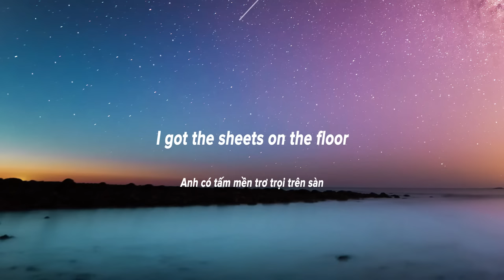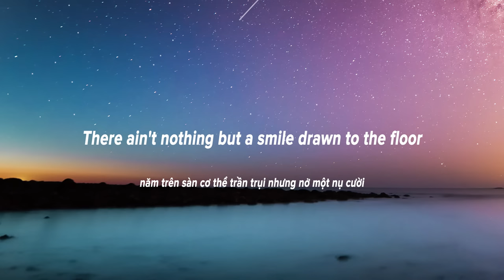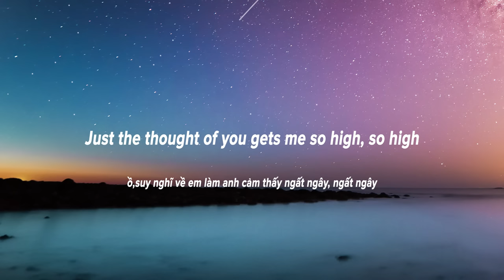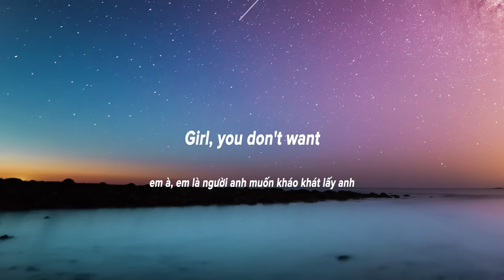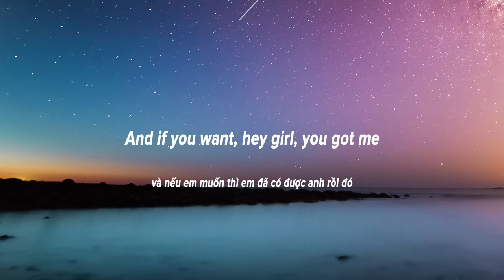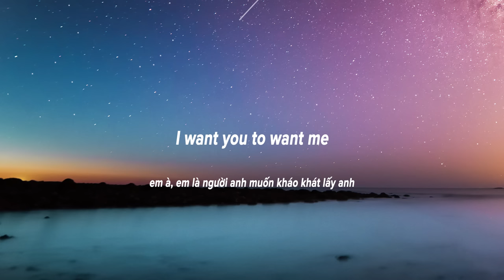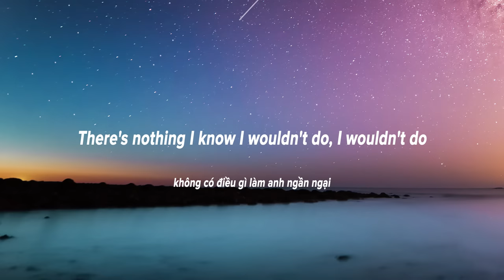(Vietsub+Lyrics) Want To Want Me - Jason Derulo